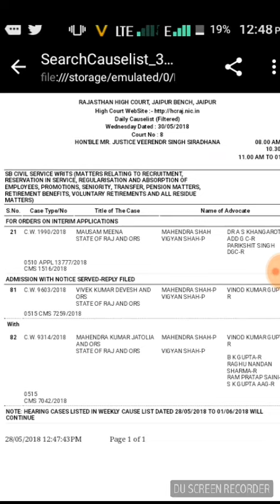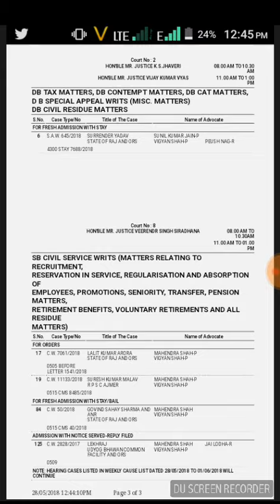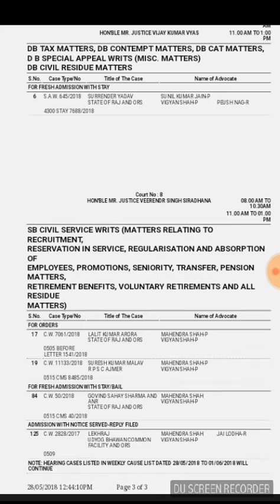REET LAVEL 1 30 मई को 82 नंबर केस पर होगी सुनवाई